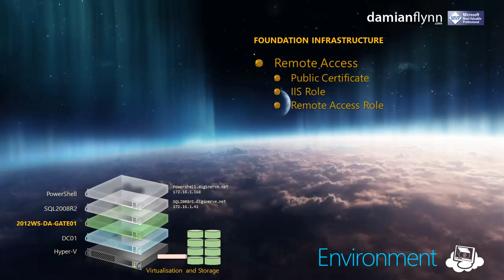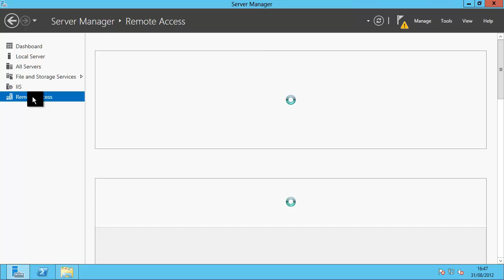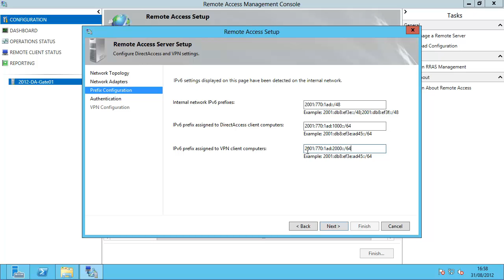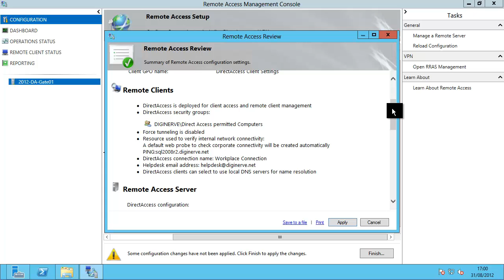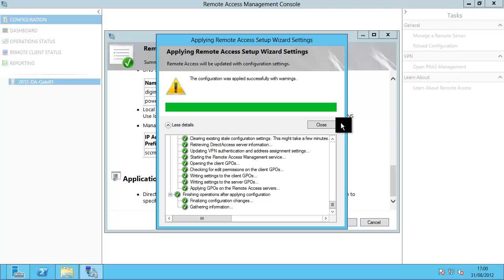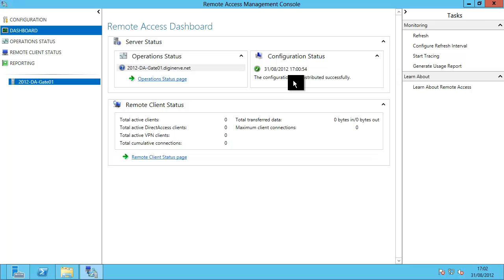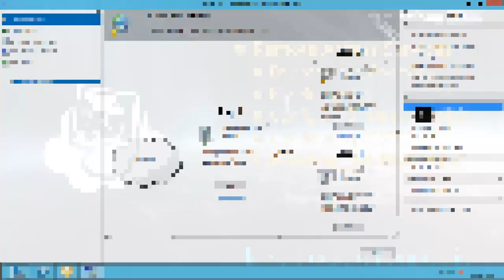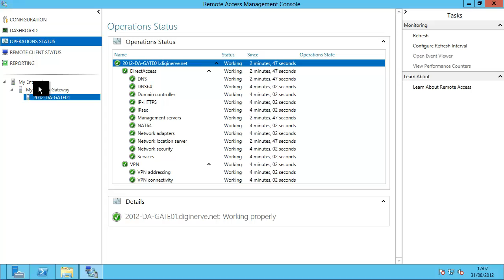Windows 2012 - Deploying Remote Access During Tea Break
In this video, I cover the process of deploying Direct Access and SSTP with Windows 2012 in the time it takes to have a short break!